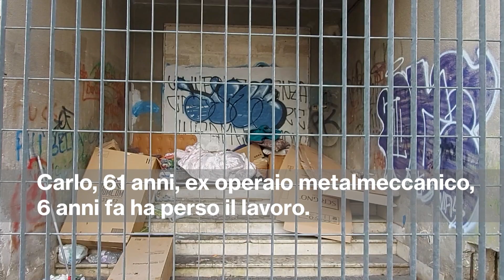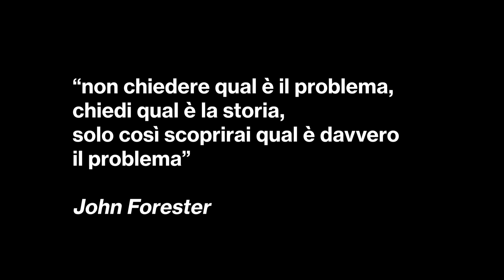Povertà assoluta a Brindisi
Il montaggio video è curato da Salvatore Barbarossa.